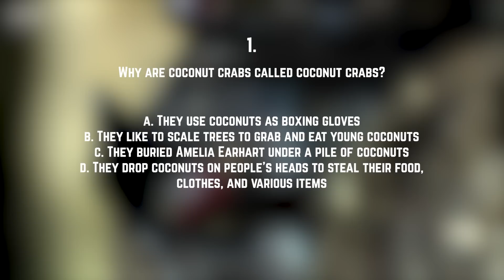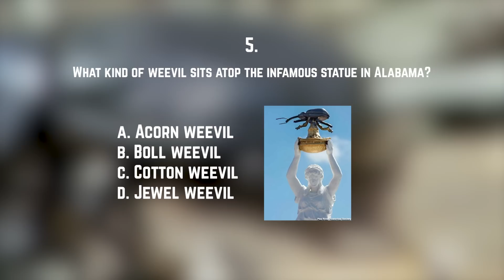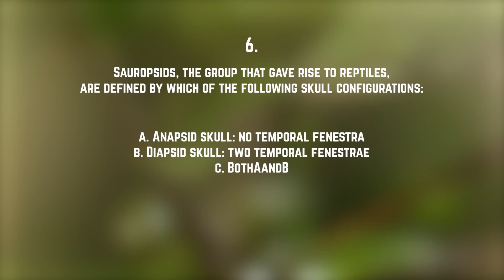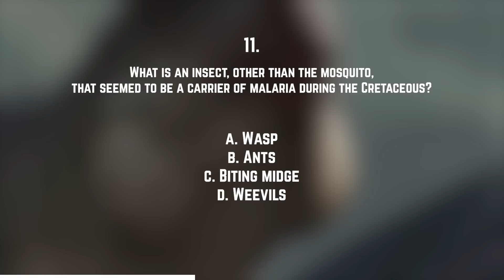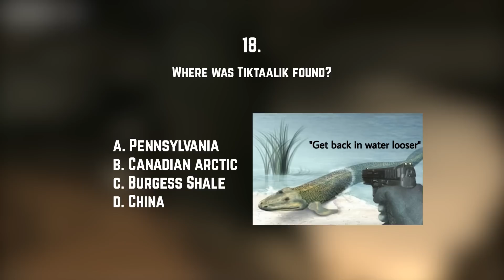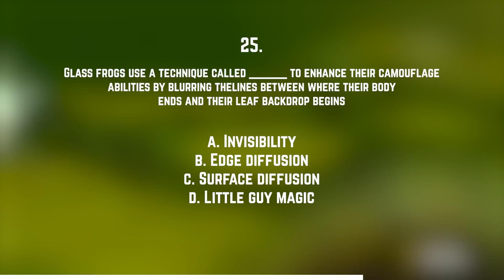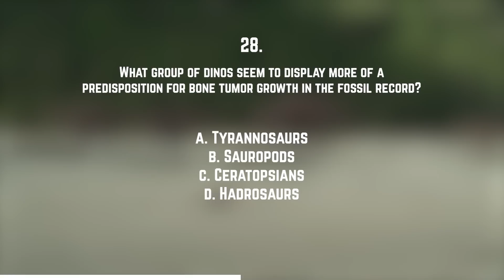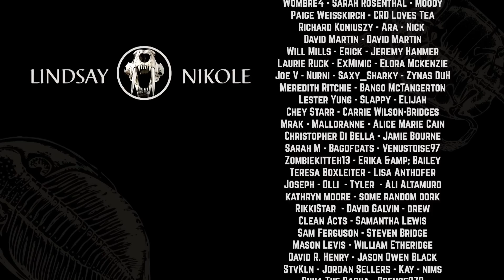oh hell yeah it's quiz time | Lindsay Nikole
QUIZ!!! QUIZ! QUIZ!!! Lmk what you got. Some of these questions are kinda hard I'm sorry lol

A huge thanks to Gian for the fantastic editing!

Chapters:
0:00 Introduction & Quiz Rules
1:32 The Quiz Begins: Crabs, Beetles & Prehistory
4:34 Sponsor Break & More Questions
7:52 Fossil Finds & Creature Features
10:50 Frog Facts & Final Questions
14:06 Score Tally & Upcoming Video Preview

Follow Lindsay Nikole here:
Pre-order Lindsay’s new book